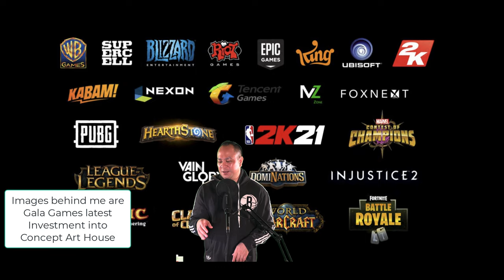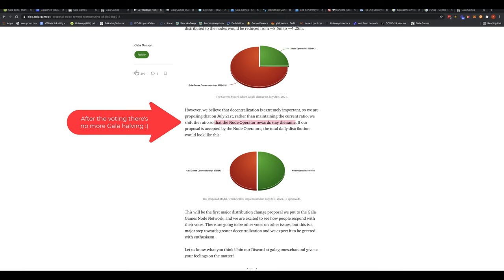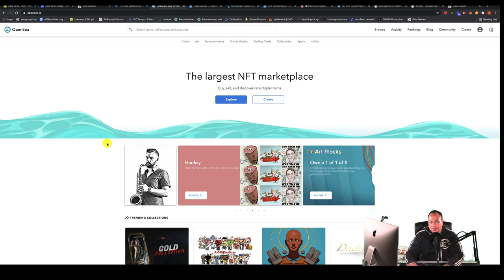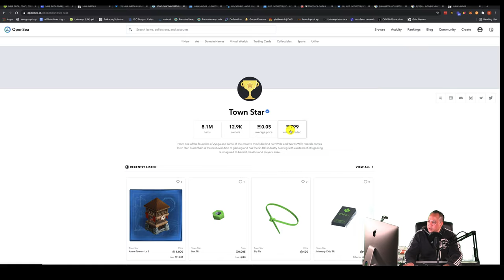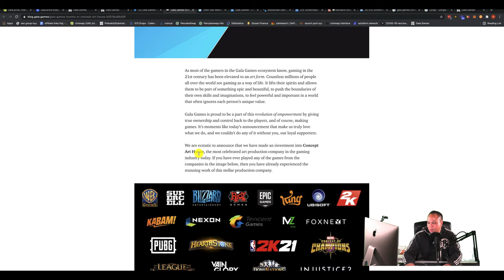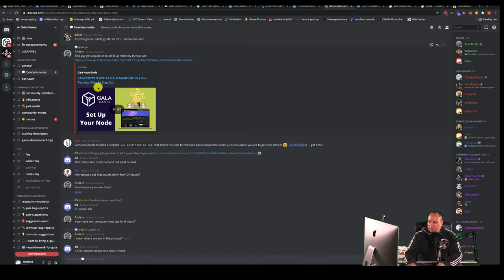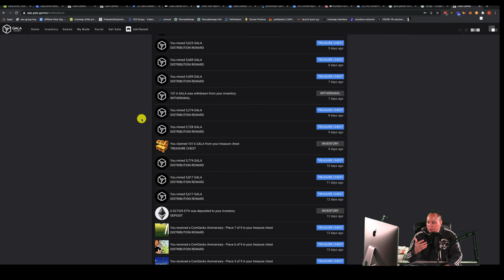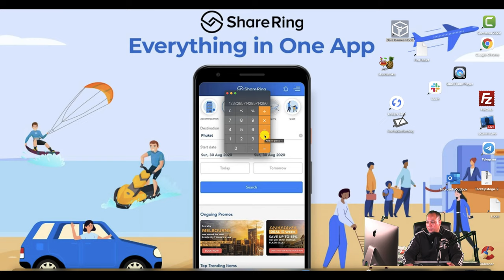Are GALA NODES Still Worth IT?!?!?!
6019d9f647aedd098f8e4186

6019d9f647aedd098f8e4186

Don't forget to make sure your subscribe to the channel, follow me on twitter and social as I'll be doing giveaways for tokens such as SHR, VET, GALA, $FINE and a lot more!

to sign up for Crypto.com and we both get $50 USD :)

Support TechTipsToGo’s Channel